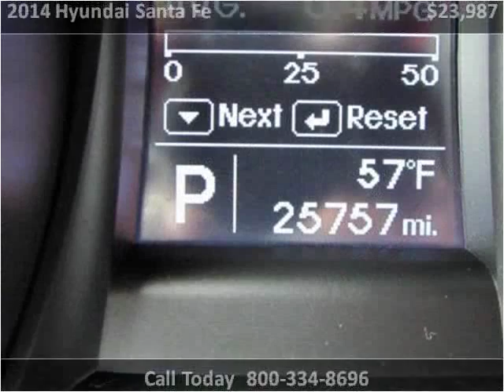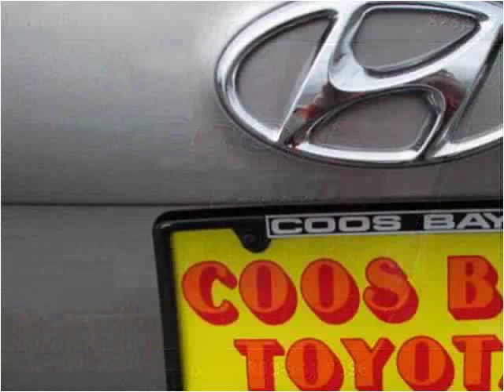2014 Hyundai Santa Fe Used Cars Coos Bay OR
This 2014 Hyundai Santa Fe is available from Coos Bay Toyota.